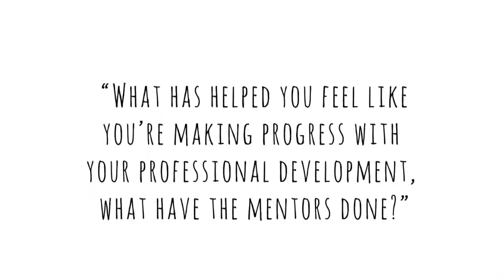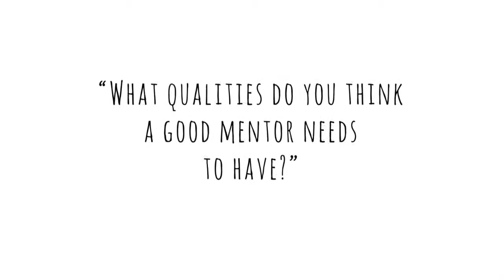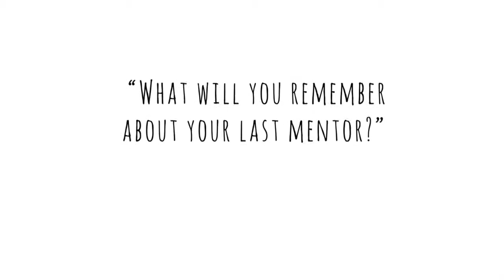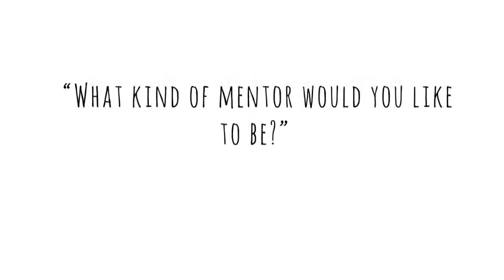Student Mentoring Discussion